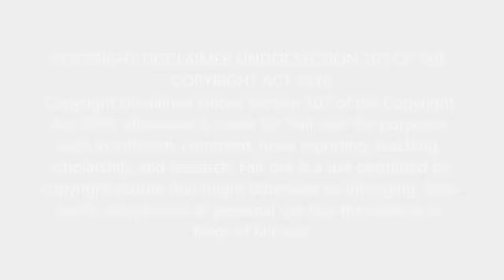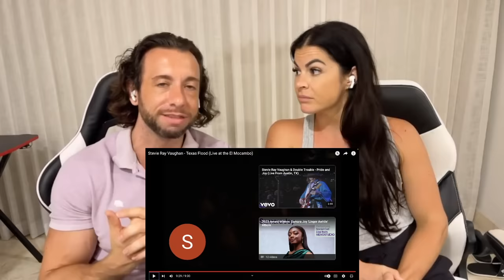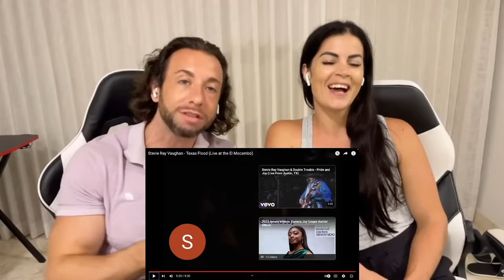First Time Hearing Stevie Ray Vaughan Texas Flood (El Mocambo) Reaction-IS THIS GUITAR ON GOD MODE?!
You can watch the performance of Stevie Ray Vaughan - Texas Flood (El Mocambo) on YouTube here: